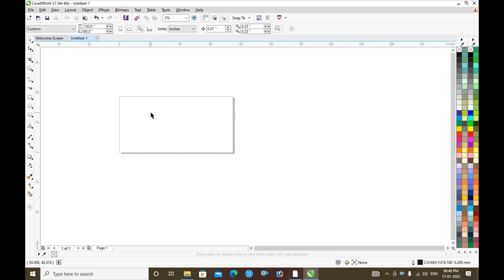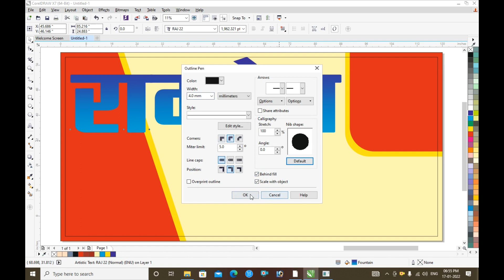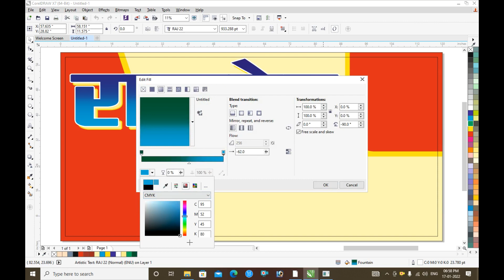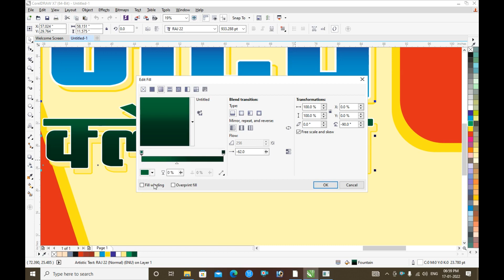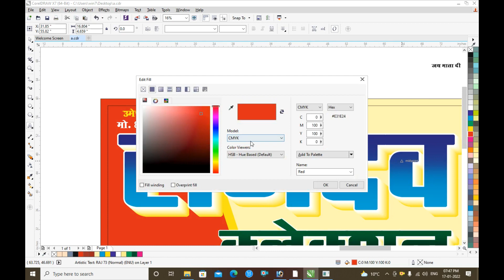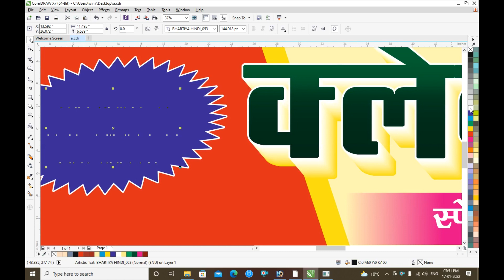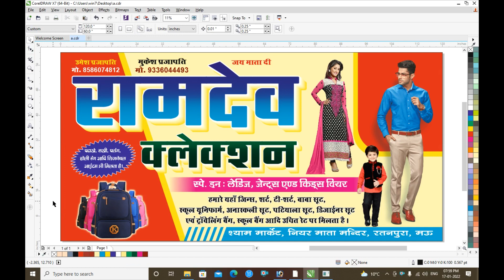How to make a shop Banner | Clothes poster kaise banaye | Dukan ka banner kaise banaye 2022 Coral me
corel draw 11 file

shop ka Banner kaise Banaye corel draw me
shop ka poster kaise Banaye corel draw me
shop flex Board Design kaise Banaye

Thank You Guys for Ur Love & Support.. Plz Keep Watching My Videos... Like... Comment... Share... And Plz Keep Supporting Me For upcoming video Subscribe our channel: Download Karne Se Pehle 🎬 Video ko Puri Dekh Le Is se Apki Hi Help Hogi.